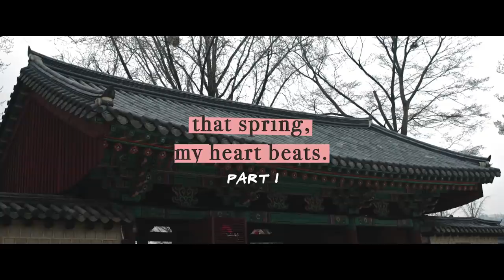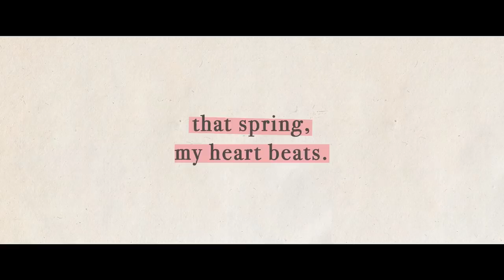Out One Heartbreak, Into Another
What journey is too far when it comes to a friend’s heart break? Eric and Min find out on their trip to the beautiful Jeonju, Korea in this episode of “That Spring, My Heart Beats”!

BIG THANKS to Korea Tourism Organization Malaysia for making this project possible!

We hope you’ve enjoyed the video fam! :)

All scenes shot in Jeonju, Korea
Locations in this episode (in order of appearance)
1. Gyeonggijeon Shrine
2. Jeonju Hanok Village
3. Jaman Mural Village
4. Nambu Market

CAST
Koe Yeet @koeyeet
MingY @mingasaur
Carolyn Park @carol.p_xoxo